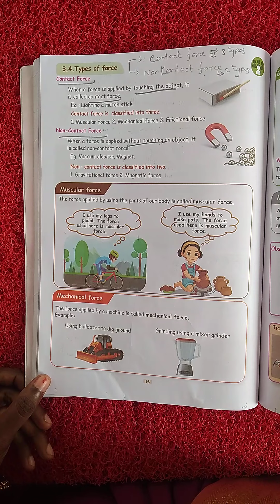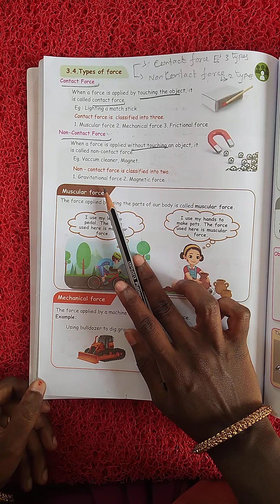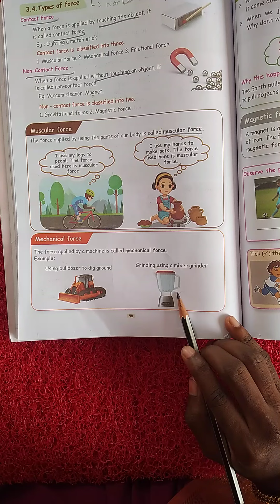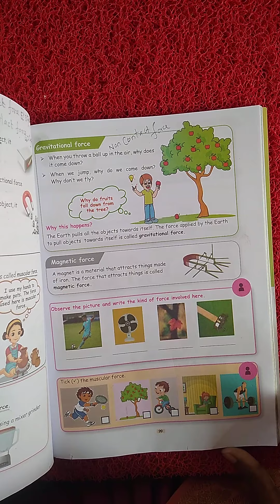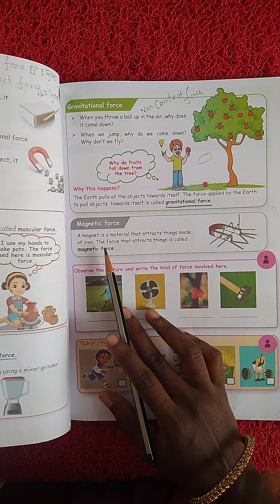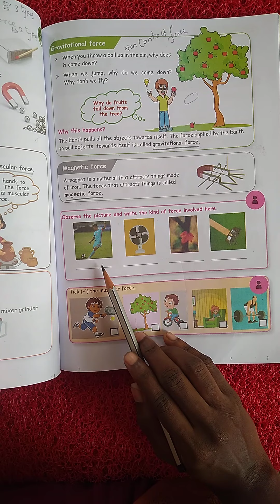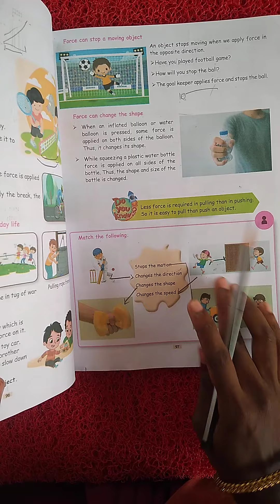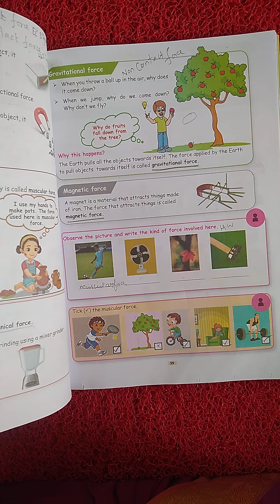Vittal school 3rd std science (b) 17.08.2021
Admission going,
Affordable fee,